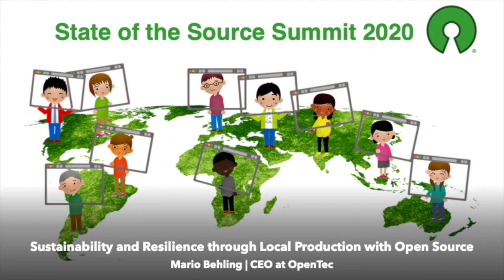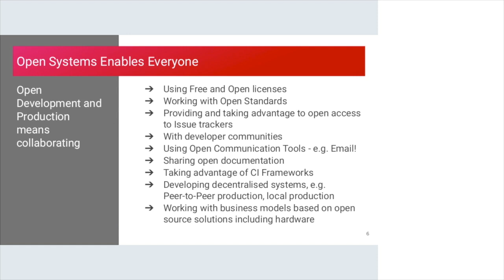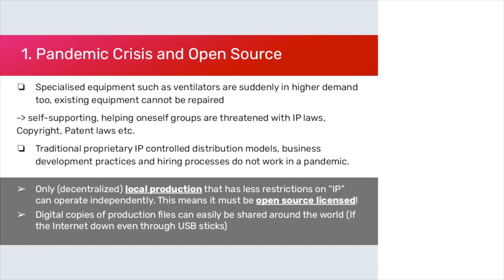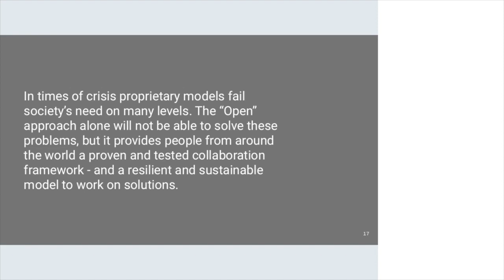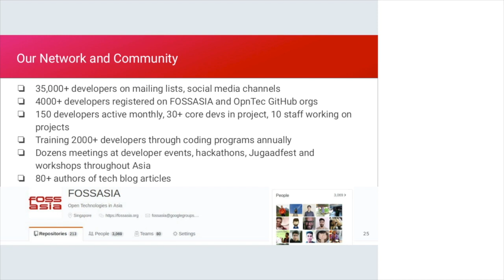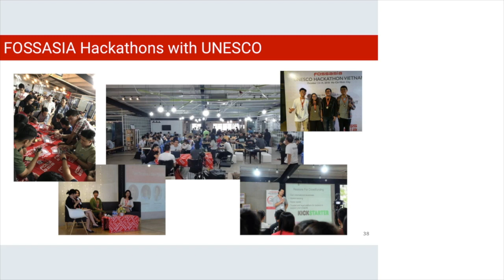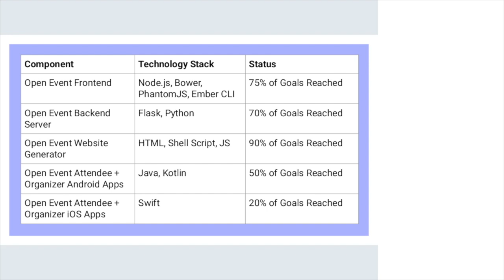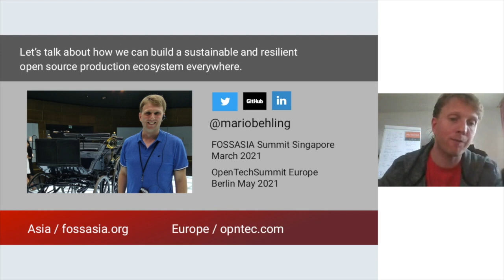State of the Source 2020: Sustainability & Resilience through Local Production with Open Source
Sustainability and Resilience through Local Production with Open Source
Mario Behling

The pandemic has brought topics like sustainability and resilience into the limelight. Sustainable business operations are not only important in regards to climate change, today it is important to plan ahead for unforeseen changes. Local production suddenly seems on everyone's lips as it could help to solve shortages that post a threat to local populations. However, in the landscape of proprietary products it is simply not possible to provide the software, hardware schematics and know-how to local populations at the speed required. Traditional proprietary IP controlled distribution models, business development practices and hiring processes do not work in a pandemic. Proprietary models fail society’s need on every level. A famous example was the shortage of ventilators in many parts of the world. Also advanced supply chains fail in times of closed borders during a pandemic, as well as during political conflicts, turmoils, or weather disasters. Sharing knowledge openly and developing solutions collaboratively in the open source way provides a proven alternative which could be literally live-saving in a pandemic. In this session I will discuss what opportunities open source software and hardware provide to society in these times, what long term benefits global knowledge, design and technology sharing will have and how local production can even help to save the climate.

 eng@salesforce!